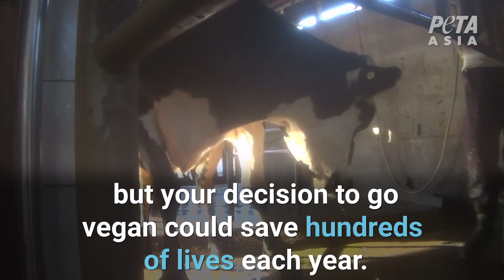The Effect of Going Vegan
Not only do you save animals lives but you help the environment. It takes about 55 gallons of water to produce just one egg. It takes about 600 gallons of water to produce 1 gallon of milk. It takes about 900 gallons of water to produce 1 pound of cheese. It takes more than 2,400 gallons of water to produce just 1 pound of beef.  About 260 million acres of U.S. forest have been cleared to grow feed crops for animals who will later be killed.  Learn how to go vegan and get a mentor!